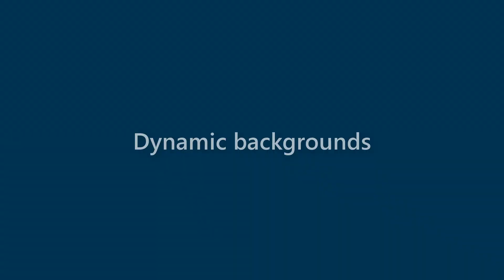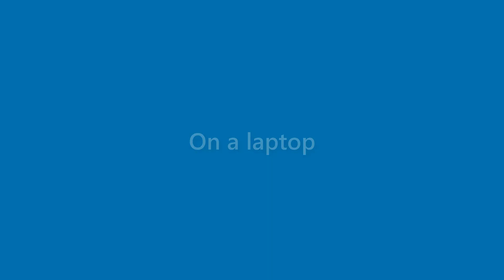Stuart Lambert - appearance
Name Look - Stuart Lambert - appearance. In this video we present "Stuart Lambert" name look and feel in various scenarios.
This video will cover:
How does "Stuart Lambert" look as a personal letterhead?
How does "Stuart Lambert" look on a business card?
How does "Stuart Lambert" look on a computer/laptop screen?
How does "Stuart Lambert" look with different background colors?
How does "Stuart Lambert" look with various fonts?